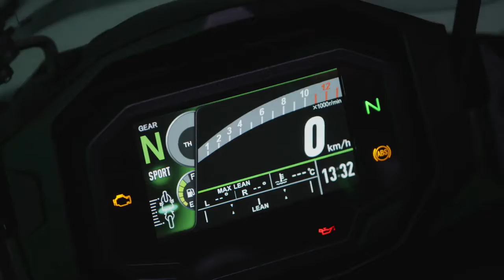01 New Kawasaki Ninja 1000SX MY20 Technical Video